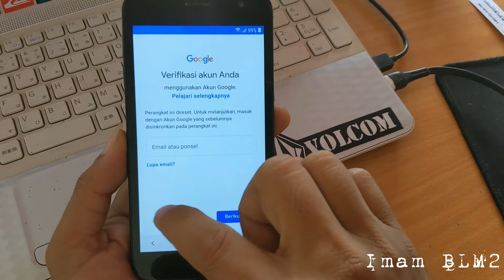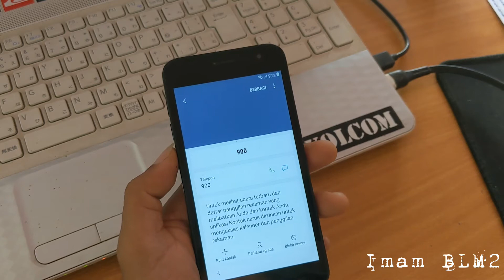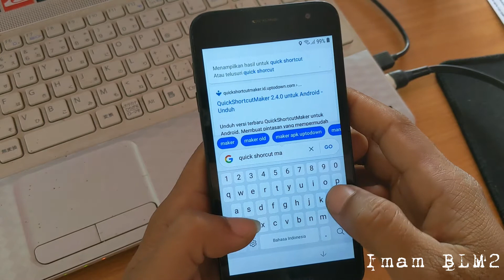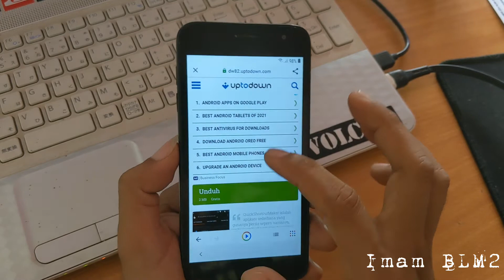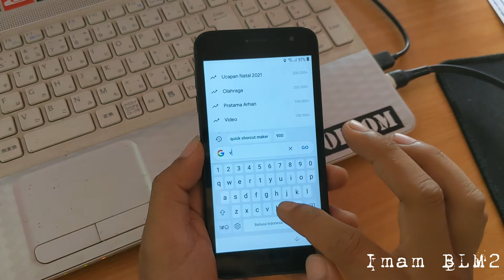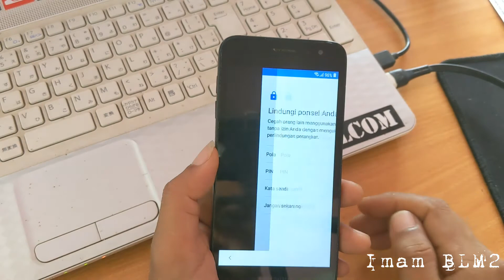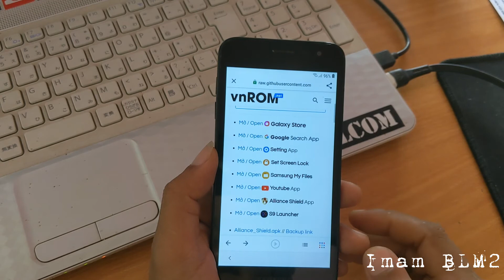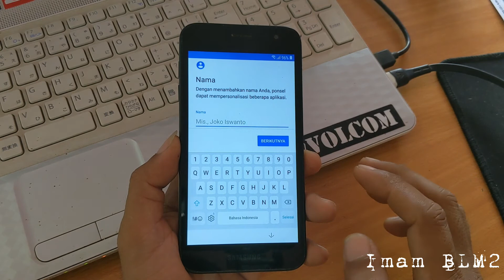Bypass FRP SM J2 CORE, tanpa aplikasi dan tanpa ribet tested 2022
bypass frp adalah sebuah istilah untuk melewati akun google dan bisa masuk ke menu, kali ini yang akan saya bahas adalah bagaimana cara bypass frp j2 core yang cukup rumit dan bandel atau  sm j2 core lupa akun google yang cukup sulit untuk melewatinya.
tonton tutorialnya sampai selesai agar tidak gagal paham

Jangan lupa dukung channel Imam BLM2

terima kasih